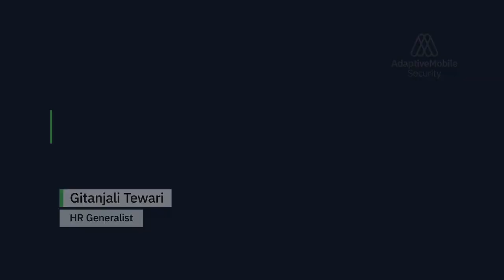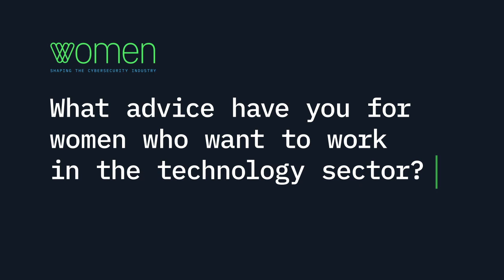Women in cybersecurity - Interview with Gitanjali Tewari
In this video, we interviewed Gitanjali Tewari, our HR Generalist here at AdaptiveMobile Security, to know from her experience how it is to work in the cybersecurity field. What are the challenges and her advice for women looking to work in the technology sector.

If you are looking for exciting projects and a bright future in a friendly, caring company, take a look at our open positions.

Premiered Mar 30, 2021